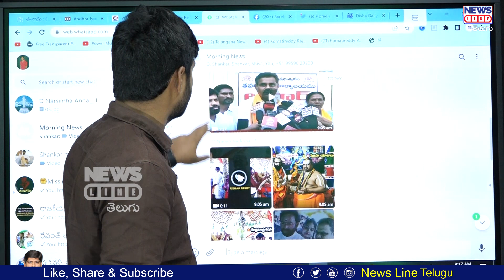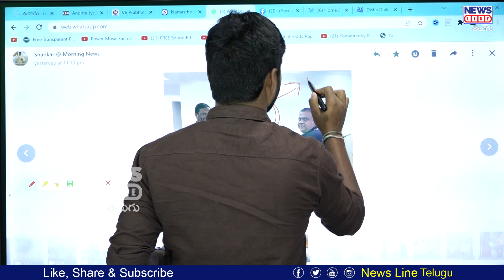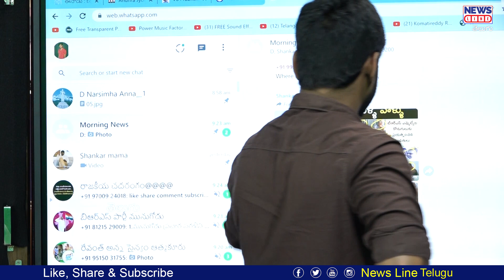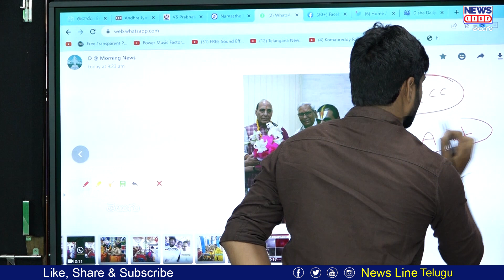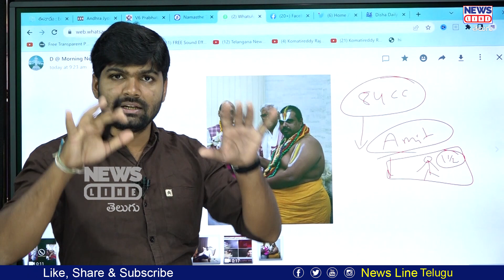అడ్డంగ దొరికిన బీజేపీ.. 400 కోట్ల డీల్ పై తప్పు ఒప్పకున్న కిషన్ రెడ్డి..! | Journalist Shankar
అడ్డంగ దొరికిన బీజేపీ.. 400 కోట్ల డీల్ పై తప్పు ఒప్పకున్న కిషన్ రెడ్డి..! | Journalist Shankar | News line Telugu